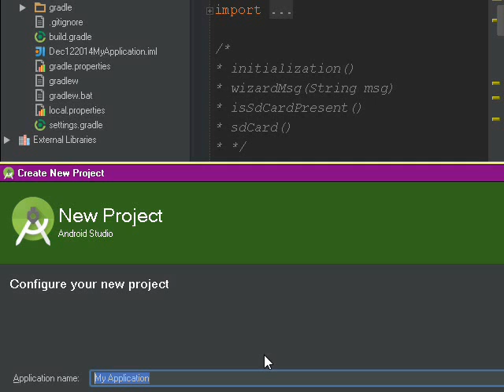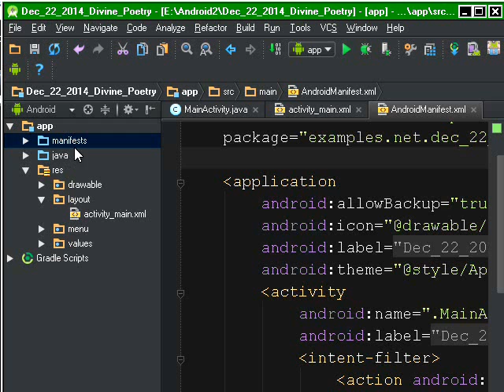WRITE EXTERNAL STORAGE ES Divine Poetry Editor Project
creates per-mutable verses
replacing segments
of a given verse.

To read/write
on Device SD card
ES Divine Poetry Editor
uses-permission
WRITE_EXTERNAL_STORAGE

We must not forget to past the tag uses-permission
into AndroidManifest.xml  from app~src~main

If you paste the line below
~uses-permission android:name="android.permission.WRITE_EXTERNAL_STORAGE" /|

then you must replace the symbols ~ and |
with the symbols used as limits of a tag.

Success